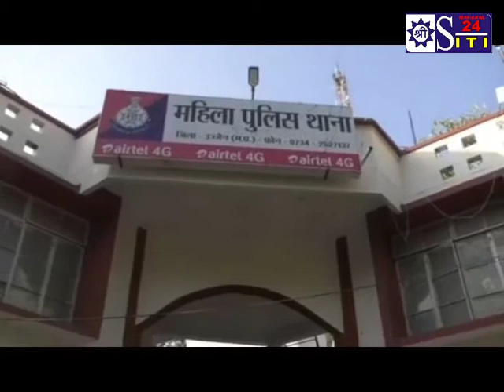शुक्रवार को महिला थाने में लव जिहाद के मामला सामने आया।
शुक्रवार को महिला थाने में लव जिहाद के मामला सामने आया। पुलिस ने आरोपी युवक के खिलाफ प्रकरण दर्ज किया है। आरोपी ने नाम बदल कर महिला को शादी का झांसा दिया और उसका शारीरिक शोषण किया। असलिय सामने आने पर महिला ने पुलिस को शिकायत की।
उज्जैन के मुनिनगर निवासी एक महिला की पहचान 2018 में नागदा निवासी विकास बागड़िया से पहचान हुई थी। पहचान के बाद दोनों एक दूसरे से प्यार करने लगे। विकास ने इस दौरान शादी का झांसा देकर कई बाद महिला का शारीरिक शोषण भी किया। दो दिन पहले विकास बाथरूम में था। उसके पर्स से उसका फोटोयुक्त ड्राइविंग लाइसेंस मिला। जिसमें विकास का नाम वसीम अकरम निवासी बड़नगर लिखा था। इस पर उसे संदेह हुआ तो उसने विकास से सच्चाई पूछी। पीड़िता ने बताया कि पहले तो वह आनाकानी करता रहा लेकिन बाद में उसने सच बता दिया। एडिशनल एसपी अमरेन्द्र सिंह ने बताया कि जांच की जा रही है। आरोपी के खिलाफ दुष्कर्म का प्रकरण दर्ज किया है।
पुलिस ने बताया कि महिला की शादी साल 2004 में हुई थी। उसे दो बच्चे भी है। पति के साथ विवाद होने के बाद वह उससे अलग हो गई थी। उसके बाद से ही वह मुनिनगर में किराए के मकान में रहने लगी। जहां पर उसके पड़ोस में रहने वाली एक युवती ने उसकी मुलाकात नागदा के विकास बागड़िया नाम के युवक से कराई। तब से लेकर विकास खुद की असली पहचान छिपाकर उसका शोषण करता रहा।

वीओ---पीड़िता ने पुलिस को बताया कि वसीम ने उसे हमेशा धोखे में रखा। जब भी वह उस पर शादी का दबाव बनाती तो वह टाल जाता। वसीम ने महिला को तसल्ली देने के लिए मंगलसूत्र बनवा कर लाया और उसे पहना दिया था। वह कई बार महिला के साथ मंदिर में भी जा चुका था। लेकिन वह खुद को नास्तिक बताकर कभी भी अंदर नहीं गया।